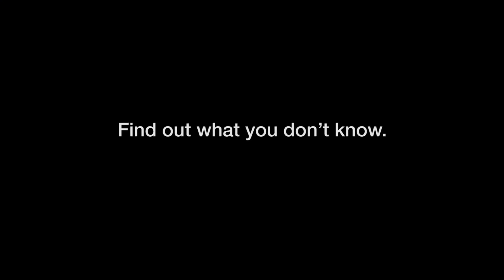CDOT - A Few Brews (Yes or No Teaser)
Amélie Company worked with the Colorado Department of Transportation to educate Coloradans that even a few drinks can in fact impair their ability to drive.